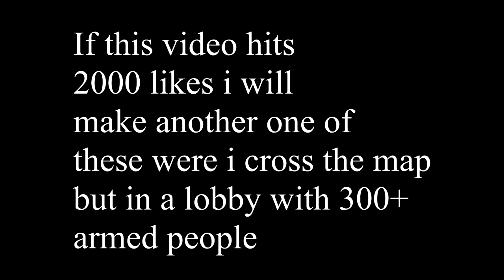Can you Scramjet Across the Map?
In this video i will attempt to cross the GTA 5 map in a Scramjet but i cannot drive. I have to use the boost and the jump. To make it more difficult i need to visit 6 locations before i can go to the end in Paleto Bay. This was recorded during a livestream so thats why you hear me saying random stuff sometimes. Also if you want to see this but with 300+ aggresive players on the map, reach 2000 likes and i will make it.